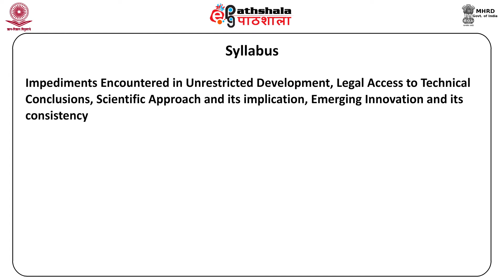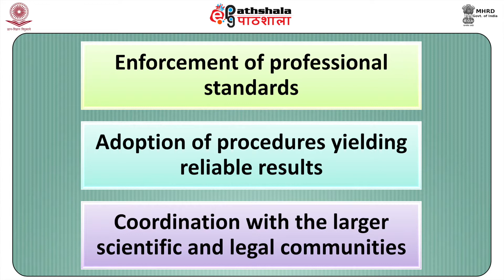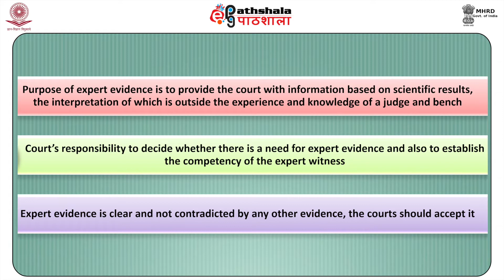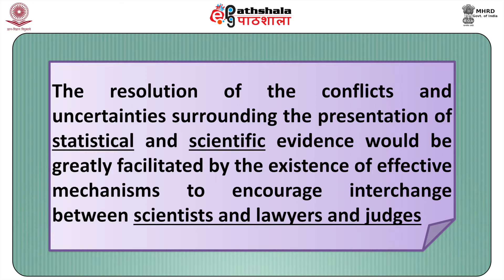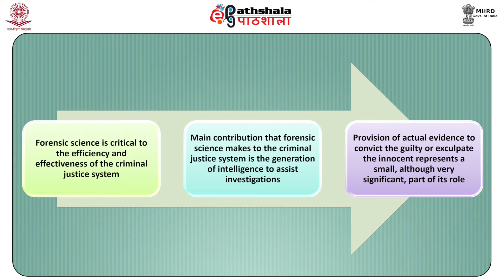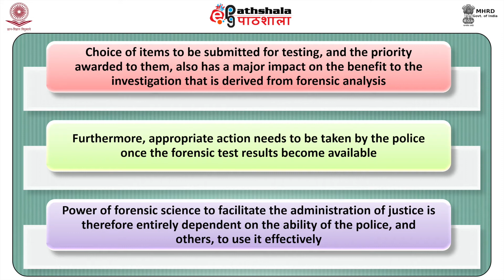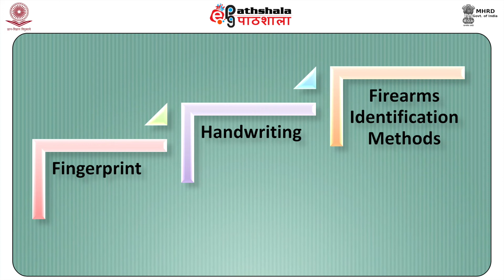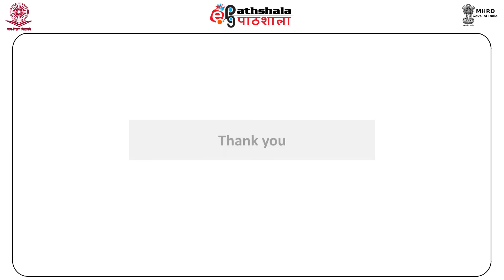M-21. Role and Prospective of Forensic Science